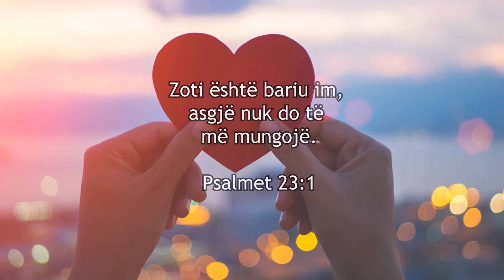Letra dashurie nga Zoti - 46 - Unë jam Bariu yt